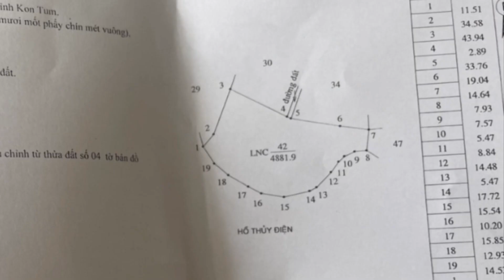Đất view hồ đẹp-"Biển Trên Núi" Kon Tum. Với 150m tiếp giáp nước, cách nhựa lớn 1km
VIEW ĐẮT GIÁ NGAY MỎM ạ
Nếu bạn đến đây một lần sẽ bị mê mẩn, ngất ngây, bởi được mệnh danh là “ BIỂN TRÊN NÚI”
Hà Mòn, Đắk Hà, Kon Tum

Một chiếc VIEW 360 độ ngay mỏm đắt giá, lại rất gần đường nhựa và khu dân cư

Lô đất 4,8 sào với hơn 150m tiếp giáp mặt nước, trên sổ thể hiện rõ ràng đường tới đất.

View hồ mà cách nhựa chỉ hơn 1km, trên đường đi chim hót líu lo, bướm bay dập dờn, nước hồ trong vắt.

 Đặc biệt ngoài mỏm tròn, hương hoa cà phê đua nở mùa này, lại thêm ranh đất là một 10 cây mít trĩu quả soi bóng, duy nhất và khác biệt.

Chỉ với 1.199tr để sở hữu View đắt giá này